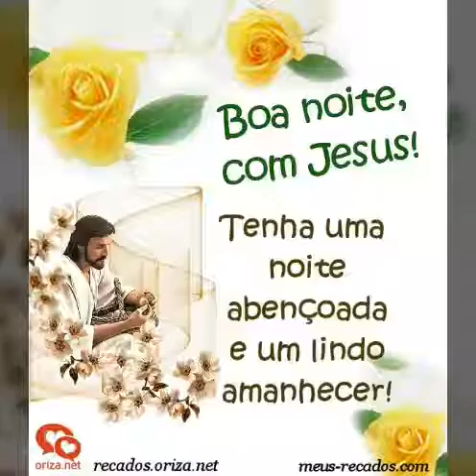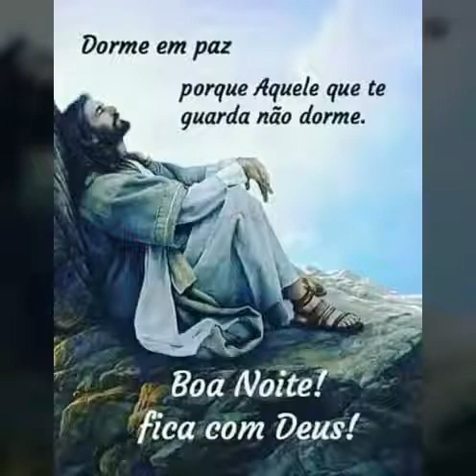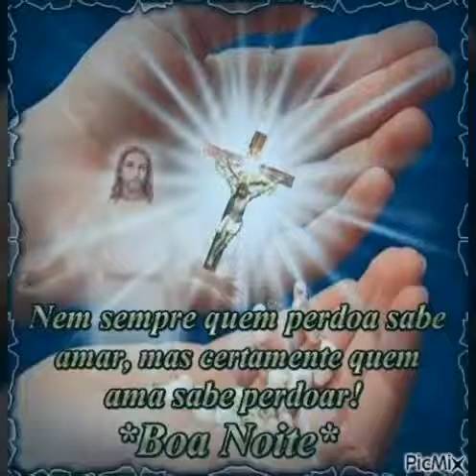linda mensagem de boa noite feliz sábado😍💖